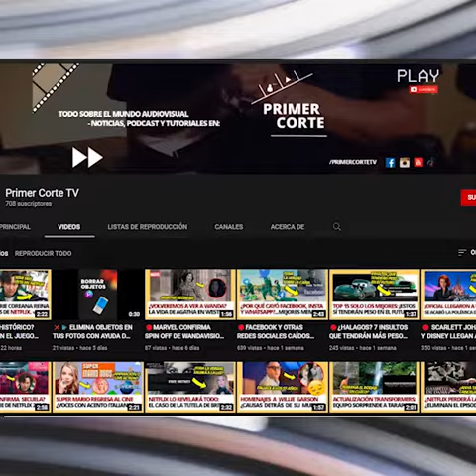🔴VER THE CUPHEAD SHOW ONLINE NETFLIX. ONE HELL OF A TIME. CARTOON SHOWS FROG BROTHERS. RIPOFF. JUEGO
CUPHEAD SE ESTRENARÁ EN EL 18 DE FEBRERO EN NETFLIX! 💥
La nueva serie animada referenciada en el videojuego Cuphead comparte al fin su fecha de estreno en Netflix a través de un divertido tráiler final.